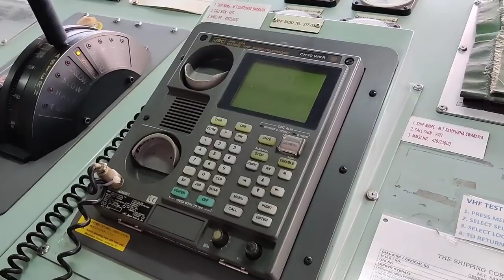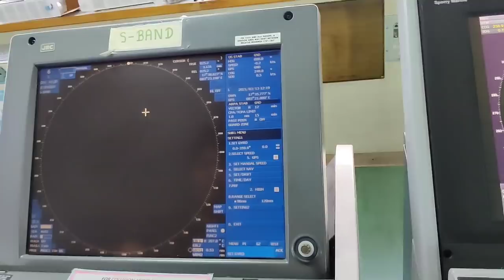❤️चलो आज दिखाती हूं ⛵जहाज़ (Ship) कहां से और कैसे चलता है 🤫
आज के वीडियो में मैं आप के साथ वीडियो शेयर करोगी ship कहां से  aur kaise चलता है